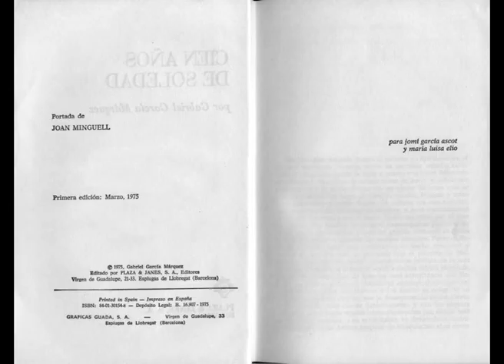María Luisa Elío